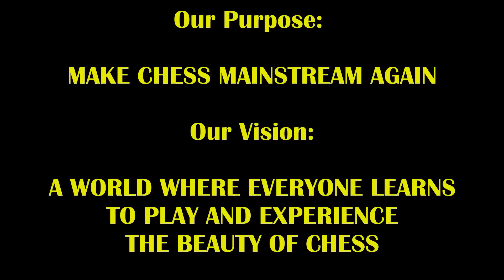His Sneaky Mate Setup Gets Exposed So He RAGES! Max Pain vs Mega Mullet Mike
If you see a nice juicy mate setup from the sidelines, you can't talk about it!